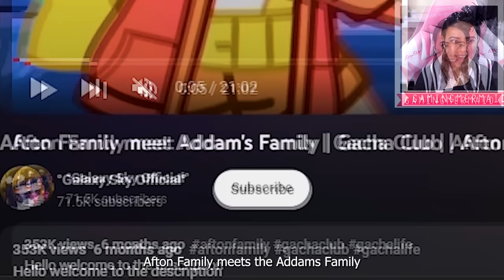💜 AFTON FAMILY MEETS ADDAMS FAMILY 🖤 WEDNESDAY STORY 🖤 FNAF Gacha Club Mini Movie Reaction + Roblox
The Afton Family meet the Addams Family in this Gacha Club mini movie + Wednesday's story in Roblox! Original Gacha Club mini movie: Afton Family meet Addam's Family | Gacha Club | Afton Family | by °Galaxy Sky Official°

- GamingMermaid